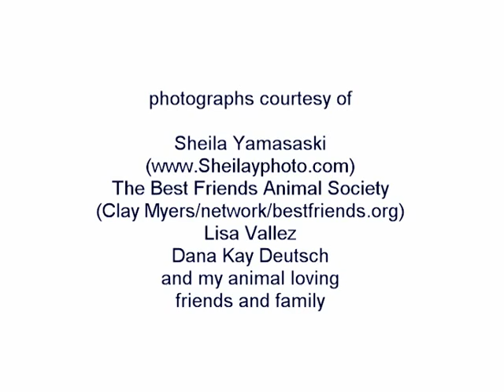Beautiful Life (Promoting Adoption/Rescue)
To love a rescued animal is to be consistently reminded that life is a gift, filled with beauty and second chances. Celebrate the bonds we share with our companion animals. Seize the day.